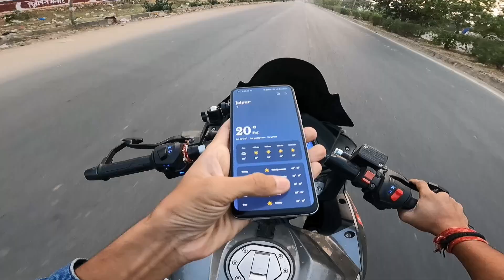Rs 200 Low Ground Clearance Problem 🤬 || Rs 200 Bs6 2023 Model || The Rj29 Rider